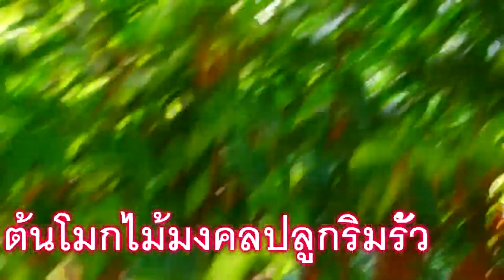เสริมการเงิน!!!แชร์เก็บไว้เลย 2ต้นไม้มงคลริมรั้วทนแดด ทนฝน เสริมฮวงจุ้ยเรียกเงิน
สวัสดีค่าวันนี้เอาต้นไม้มงคลริมรั้วทนแดด ทนฝน เสริมฮวงจุ้ยเรียกเงิน ดูแลไม่ยากและที่สำคัญทำให้ฮวงจุ้ยบ้านดีขึ้นส่งเสริมให้คนในบ้านอยู่อย่างมีความสุขไม่มีปัญหาเรื่องการเงินมากวนใจให้ปวดหัว ในปี 2564 นี้เราไปดูกันค่ามีต้นอะไรมั้งและควรปลูกอย่างไร